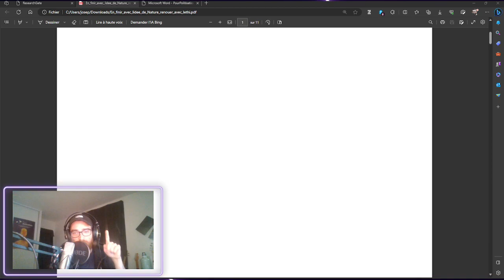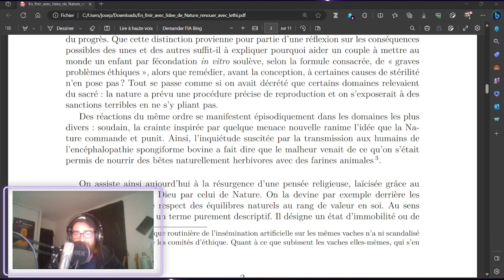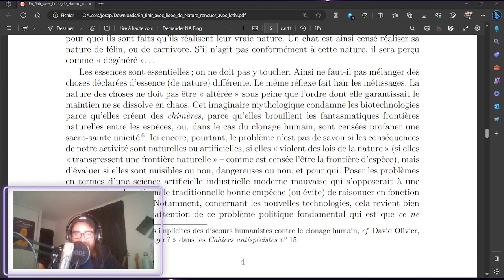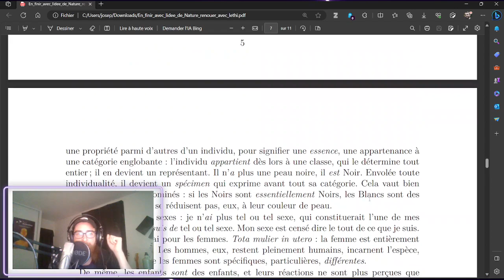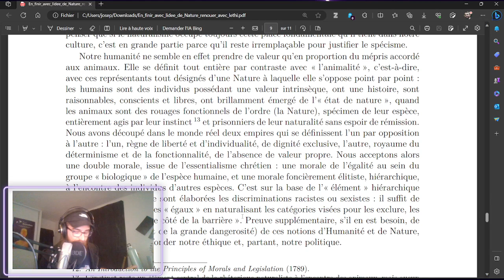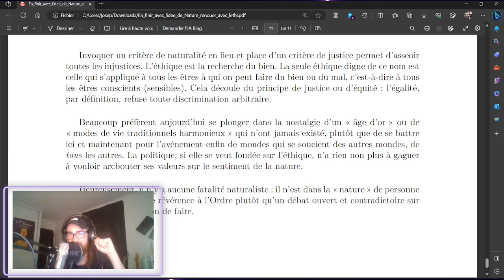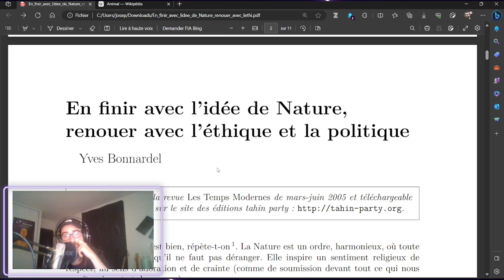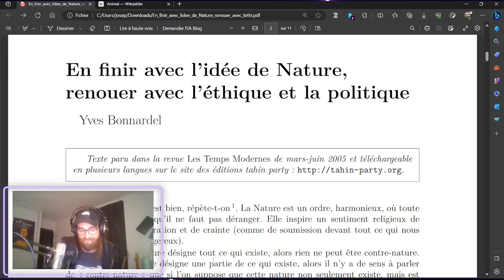Lecture et Papotage N°1 : "En finir avec l'idée de Nature"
Redfiffusion d'une lecture en live de l'article "En finir avec l'idée de Nature, renouer avec l'éthique et la politique" de Yves Bonnardel, paru dans la revue Les Temps Modernes en 2005.

Le but de ces vidéos est de vous repartager ces textes qui ont su marquer leurs temps, ou en tout cas mon parcours militant quand je les ai découverts.

Le but est de contribuer à continuer de former de nouvelles personnes arrivant dans les sphères antispécistes, afin qu'on ne prenne pas de retard dans l'achèvement des buts qui sont les nôtres : mettre fin à l'exploitation animale.